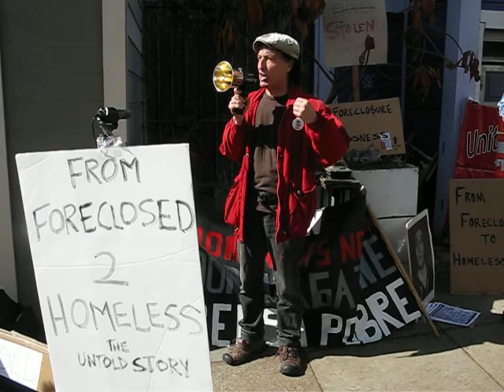Part VI of Occupy the Home of Kathy Galves: From Foreclosure to Homelessness in San Francisco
Part VI of Occupy the Home of Kathy Galves: From Foreclosure to Homelessness in San Francisco (MVI_0861.AVI)